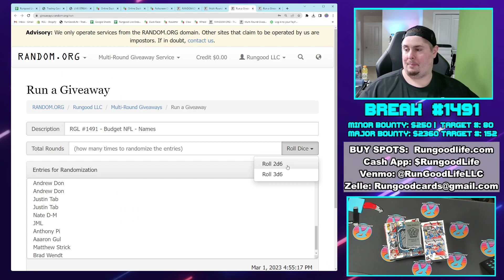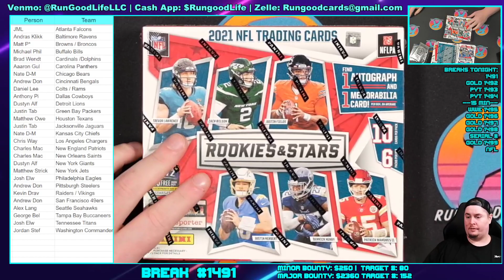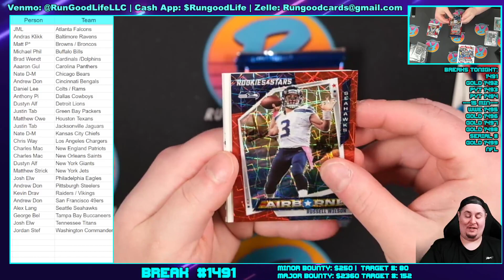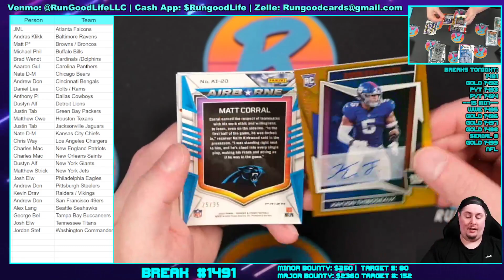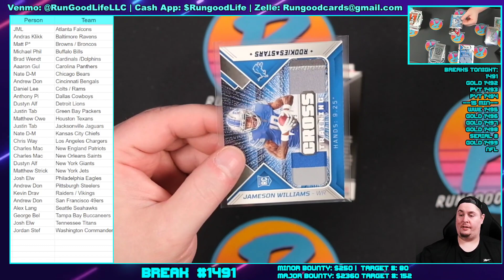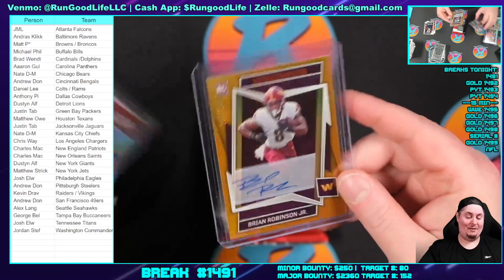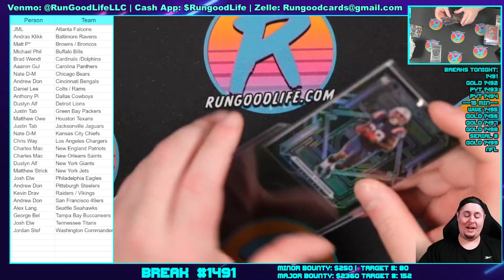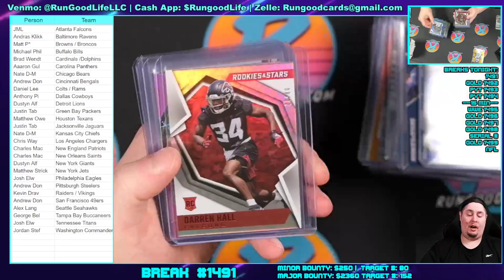RGL #1491 - Budget NFL - 3/1/23